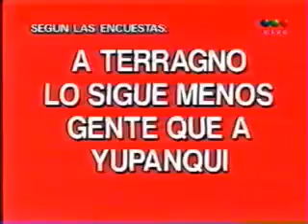VIDEOMATCH Yayo Colico TV 1